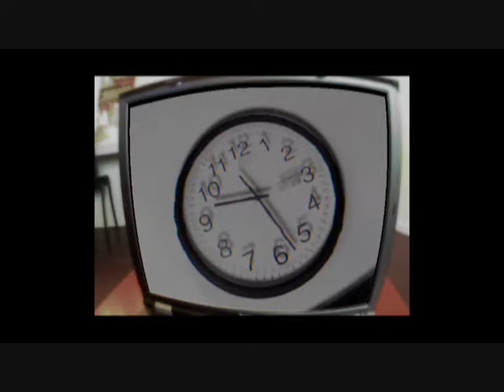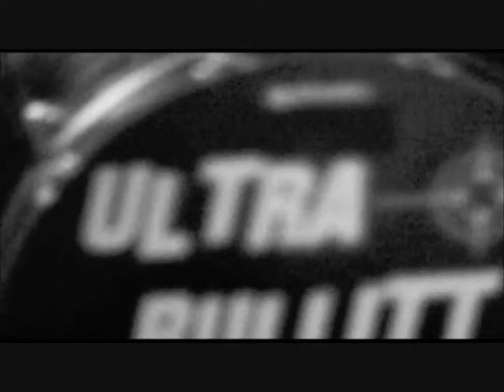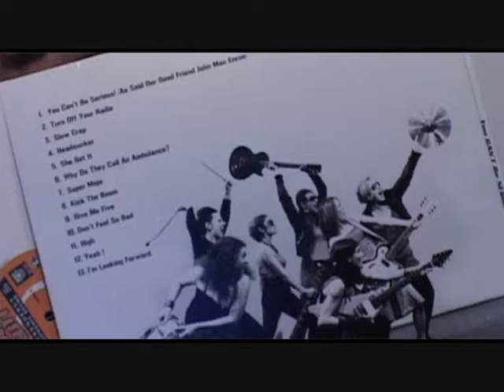ULTRA BULLITT Backstage TEBEO_0001.wmv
ULTRA BULLITT , trio rock, en interview dans "BackStage", sur la chaine TEBEO, à l'occasion de la sortie de leur Album "You CAN'T Be SERIOUS!" sur le label Beast Records (BR 099) -Juin 2010